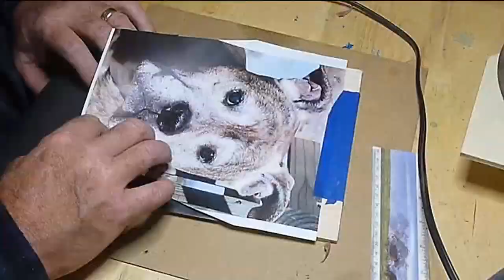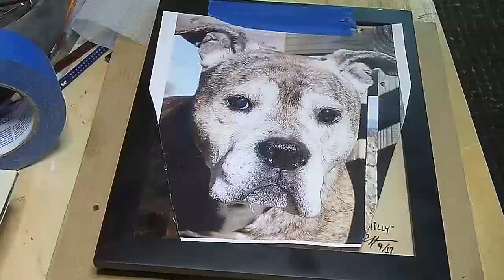Wood Burning Philly, Super high speed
Pyrography - Wood burning.  This is the video of Philly, but at about 100x speed.